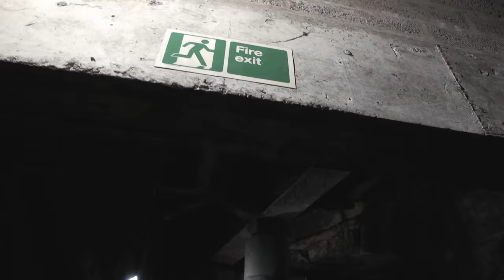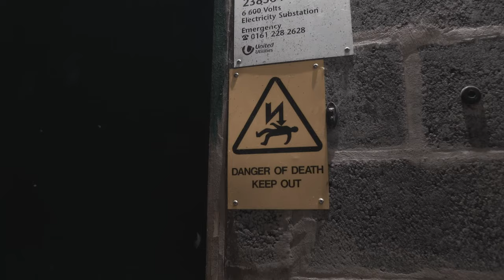P110 - Huey - Bro Said He'll Back It [Music Video]